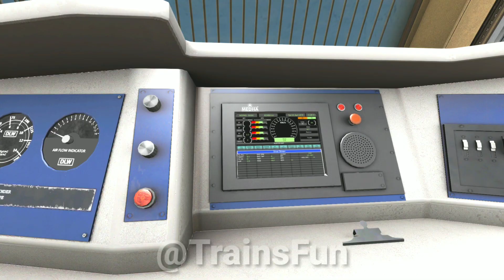4️⃣ SUPERFAST SPEEDY TRAINS VS EXTREME RISKY RAILROAD TRACKS🔺Indian Train Simulator | TrainsFun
📱ꜰᴏʟʟᴏᴡ ᴜꜱ :-